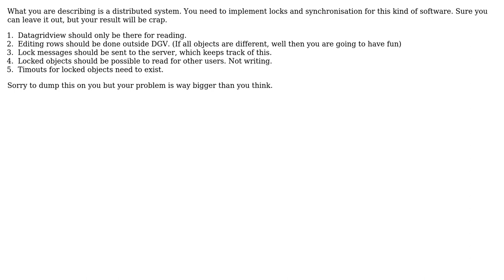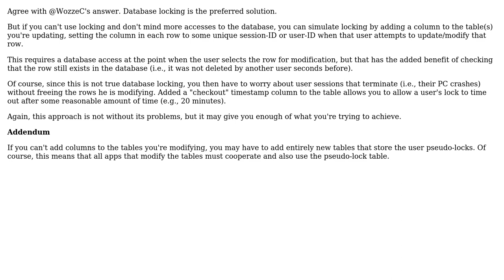Update a DataGridView without loosing current cell focus (2 Solutions!!)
Update a DataGridView without loosing current cell focus

With thanks & praise to God, and with thanks to the many people who have made this project possible! | Content (except music & images) licensed under CC BY-SA | Music | Images & others | With thanks to user WozzeC user David R Tribble user Bestter and the Stack Exchange Network Trademarks are property of their respective owners. You are responsible for your own actions.